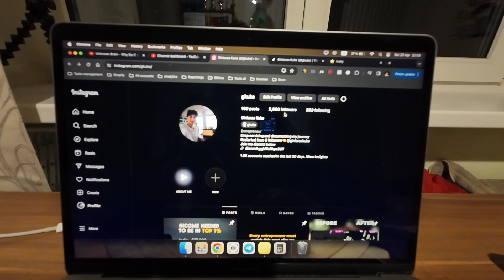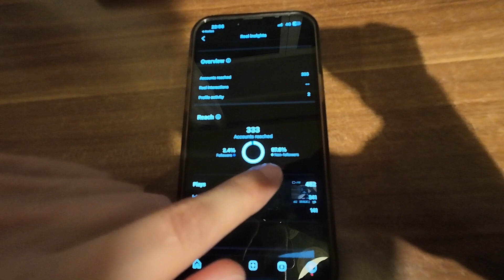My plan to make $10k per month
In this video, I documented my day in the life of trying to make $10k/month. It's a long-term process, but this is my goal. Watch till the end to learn how I plan to reach this goal.

About me 👋

Hey, I'm Gintaras! This channel is all about content marketing. As a short form content agency owner and social media strategist, I'm here to share my insights on video marketing, personal branding, and social media management. Get ready to get clients!